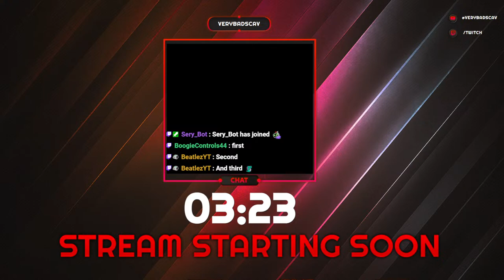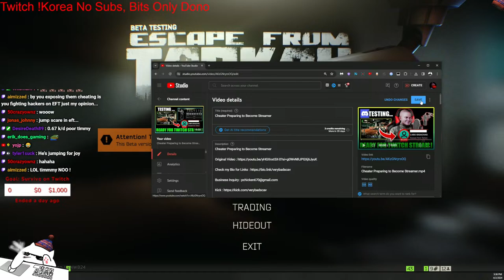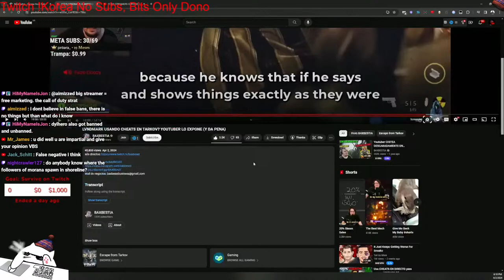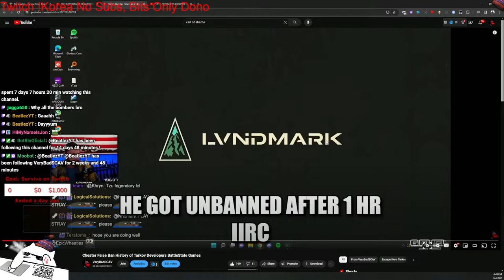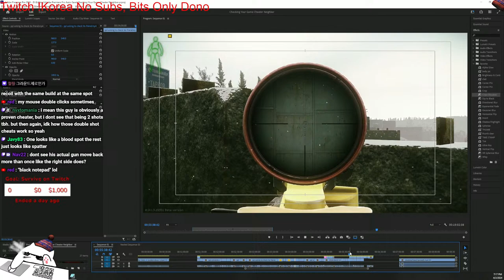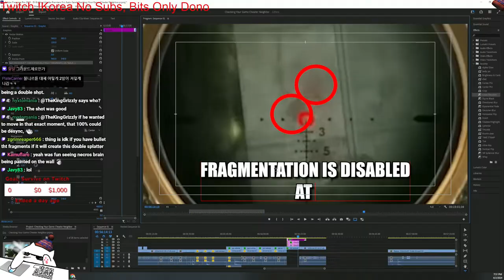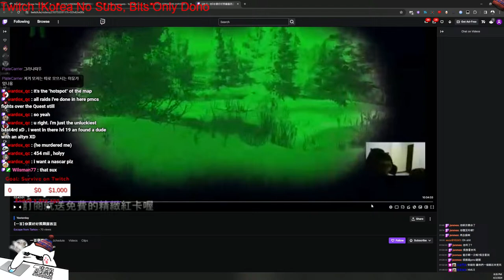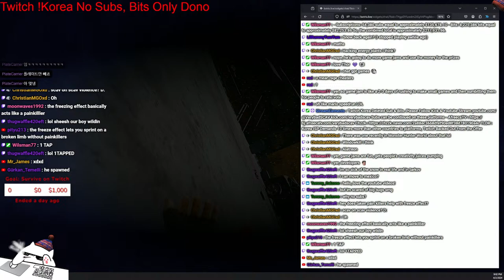Tarkov !event / Looking for !shorts editor / !vpn /!korea/Fence Rep !6/!street !light